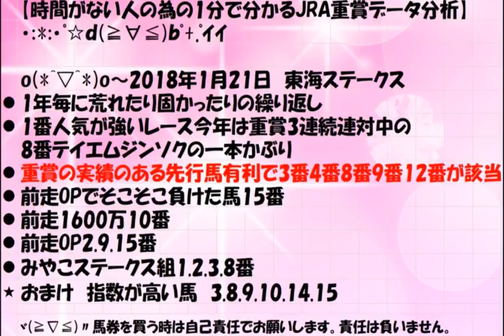【時間がない人の為の1分間 競馬重賞傾向分析】 2018-01-21 東海ステークス